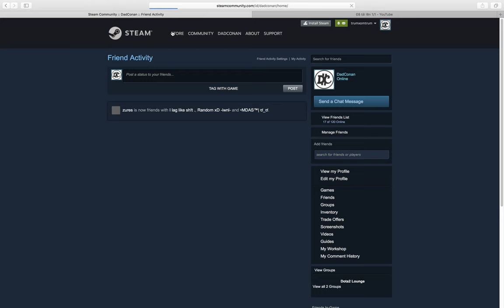How to setting Public your Inventory Dota2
Ez receive gift from Dadconan.